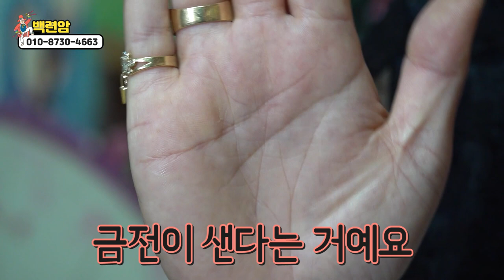말년에 크게 대박나는 말년운 좋은 손금 / 말년운이 대박나는 재물관상은?! [용한점집 백련암]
자막

★대표블로그★
-올마이티TV